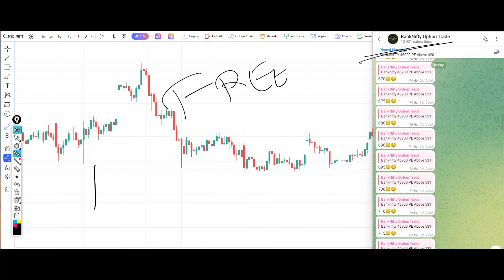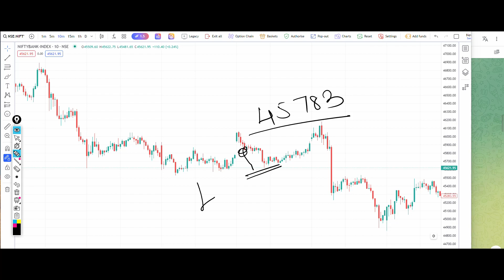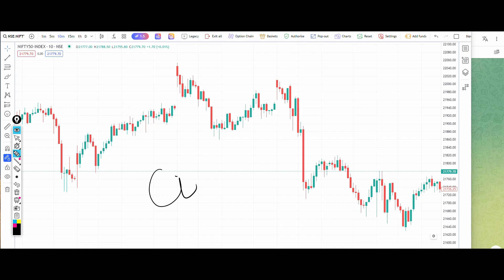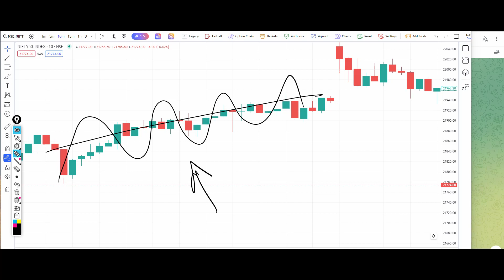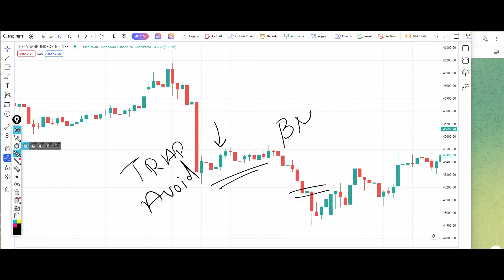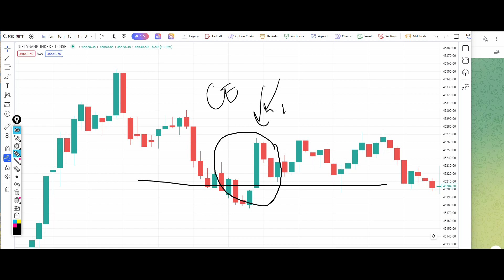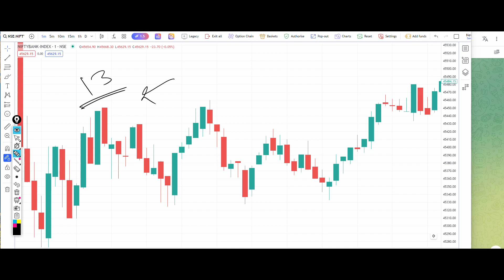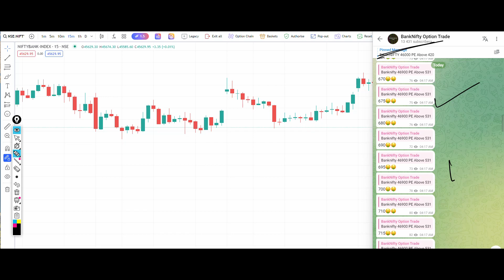Bank Nifty Tomorrow Prediction 12 February 2024 Monday Options Put Call Buy Level Bank Nifty Options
banknifty_option_trade
Banknifty prediction 12 February 2024
Bank nifty prediction 12 February 2024
Banknifty 12 February 2024
Bank nifty 12 February 2024
Nifty 12 February 2024
Nifty prediction 12 February 2024